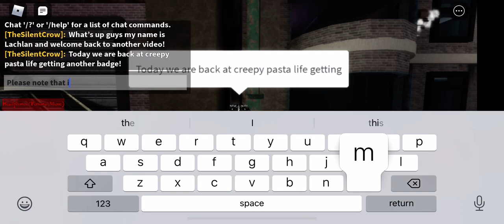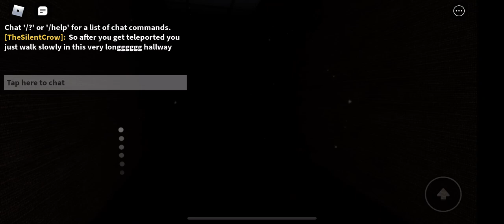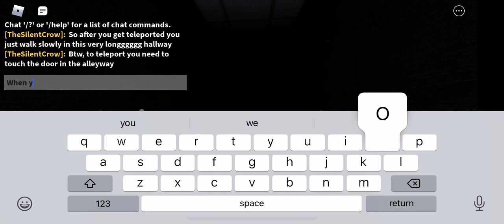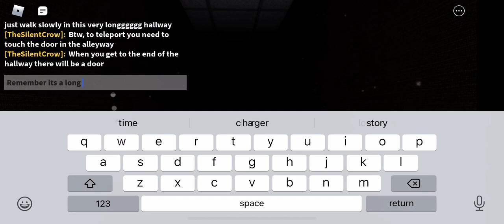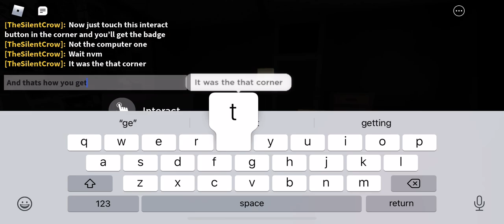How to get the Henderson Files badge in Roblox Creepy-Pasta life